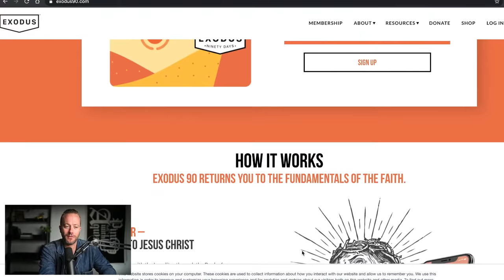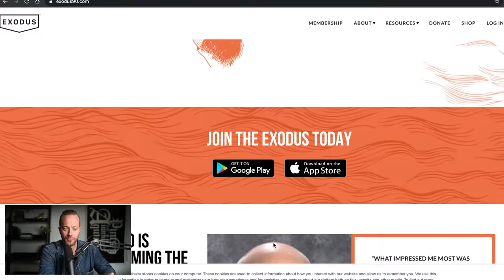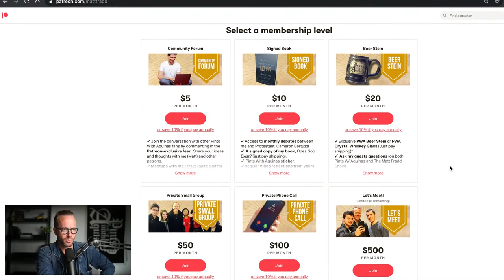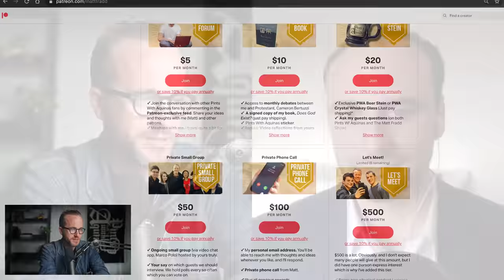From Islam to Catholicism w/ Ex-Muslim Jacob Imam | Pints with Aquinas Episode #230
I chat with Jacob Imam about his conversion from Islam to Catholicism.

Jacob Fareed Imam is the president of New Polity (a think tank promoting Catholic Social Teaching), a doctoral candidate at the University of Oxford studying theology and economics, and a convert from a liberal Muslim background.

GIVING

LINKS

SOCIAL